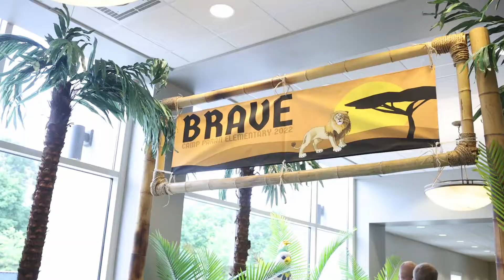Camp Recap Elementary Brave Recap: Day 1